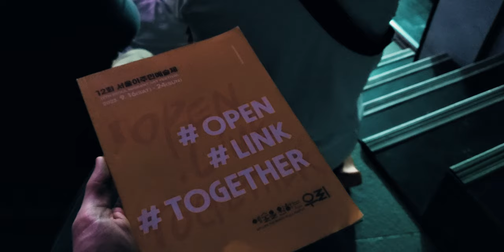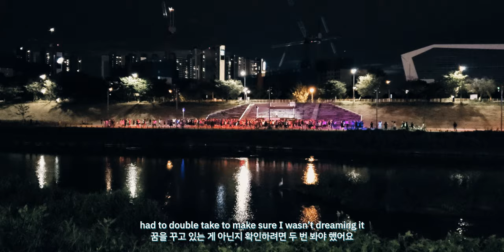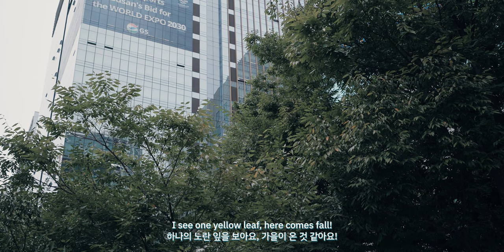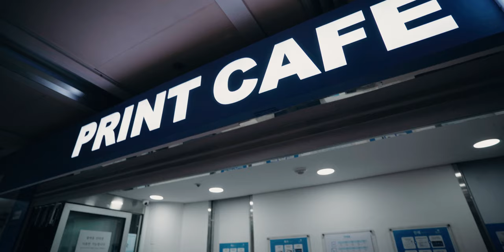Clean desk to study better | Film screenings | Silent vlog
☕ Please consider supporting this vlog, one $2 coffee at a time :)

Here's a list of my camera, lenses, and some accessories I use:

🎧​ 30 Days FREE Audible:

🛒 6 Months FREE Amazon Prime Student:

I translated the captions into Korean myself, so I'm really sorry if there are errors in them!
자막은 제가 직접 한국어로 번역을 했는데, 틀린 부분이 있다면 정말 죄송합니다!
Other captions are auto translated, so I'm really sorry if they are wrong!!

It is a stylized version of "Ash Blue" derived from the phonetic representation of "AshBlue". Perhaps its a bad channel name because its quite difficult to type with a regular keyboard, but if you just type "aesblu" the channel come up.

Alternative spellings so the YouTube algorithm picks it up:
ÆʃBLU, Ash Blue, Ash Blu, AshBlue, AshBlu, Aesh Blue, Aesh Blu, AeshBlue, AeshBlu, aesblu